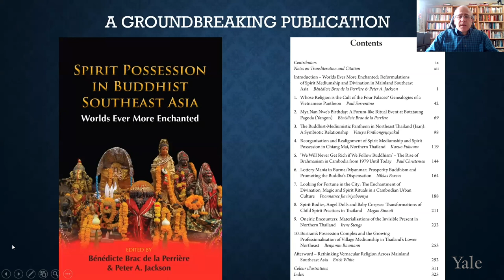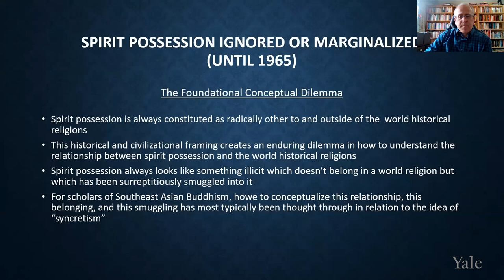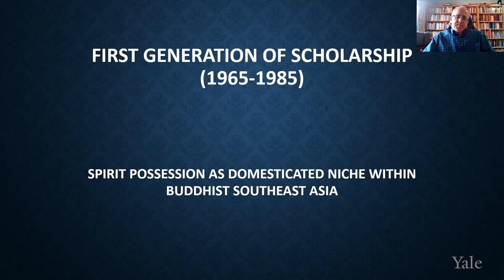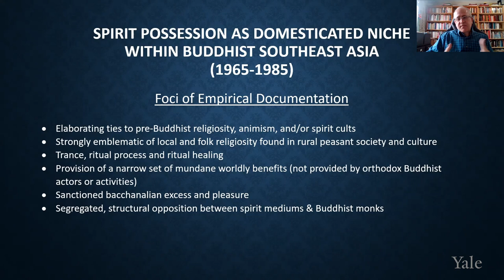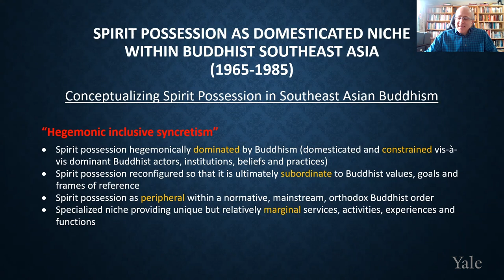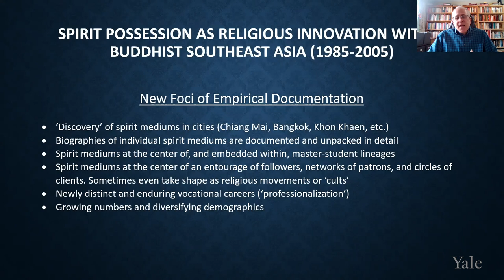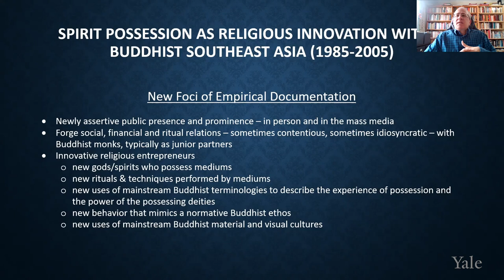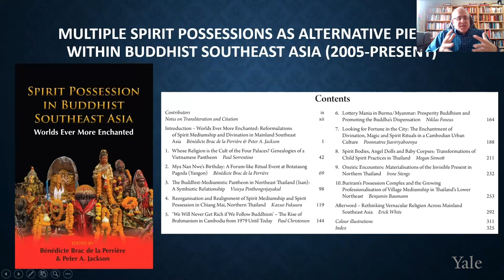Spirit Possession in Buddhist Southeast Asia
Spirit possession was typically ignored by the early scholars of Southeast Asian Buddhism. A seeming relic of pre-Buddhist religiosity, it resided in the shadows of already marginal religious phenomenon such as spirit cults, divination and magic. Since the 1990s, however, an increasing number of scholars have re-examined spirit mediums and spirit possession in mainland Southeast Asia as thoroughly modern and contemporary phenomenon. A new edited volume, Spirit Possession in Buddhist Southeast Asia: Worlds Ever More Enchanted, builds on this work by bringing together multiple generations of scholars in order to explore spirit possession within an explicitly regional frame. As a contributor to this collection, in this talk I will discuss how these case studies challenge us to reinterpret the history and meaning of spirit possession in mainland Southeast Asia, to rethink the character and dynamics of Buddhism in the region, and to reassess the religious dynamics of contemporary Southeast Asian society and culture.  Video includes presentation and an extended Q&A with audience members.